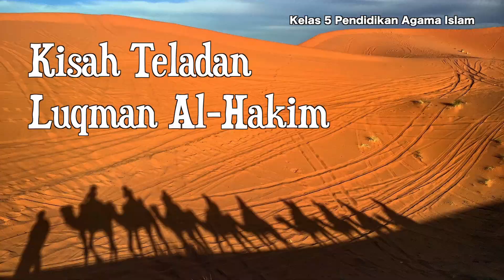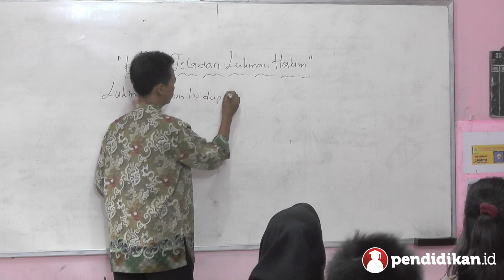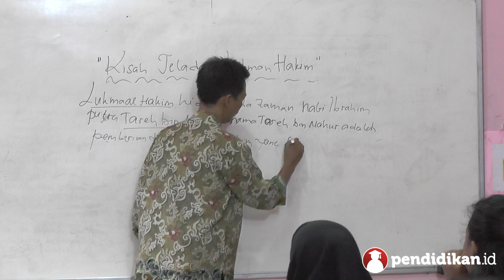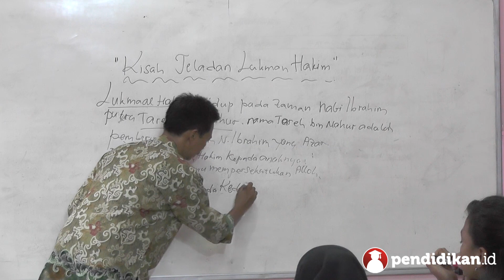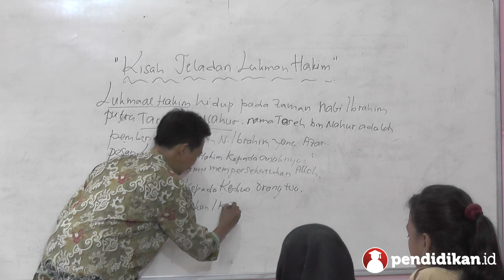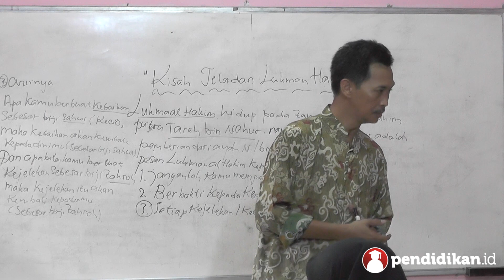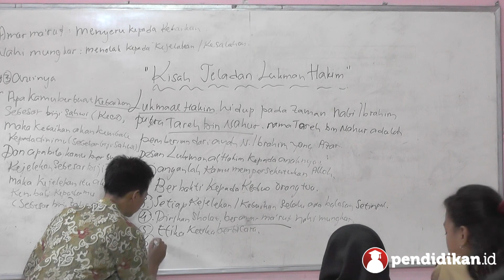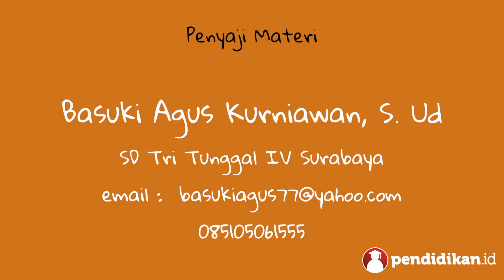Kelas 05 - Pend. Agama Islam - Kisah Teladan Lukman Hakim | Video Pendidikan Indonesia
Yuk pelajari selengkapnya tentang Kisah Teladan Lukman Hakim bersama Bapak Basuki Agus Kurniawan, S. Ud dari SD Tritunggal IV Surabaya.